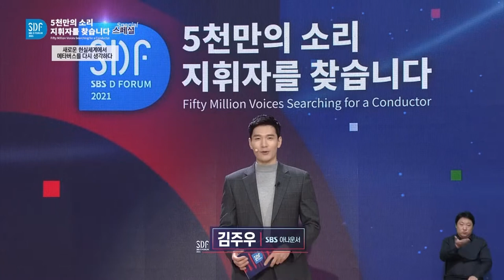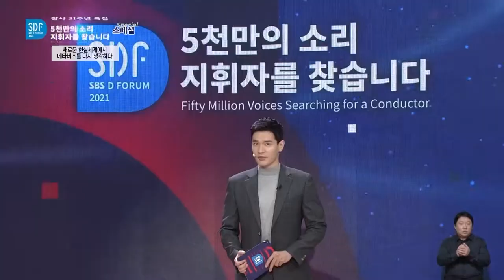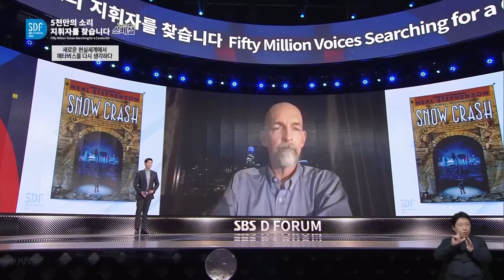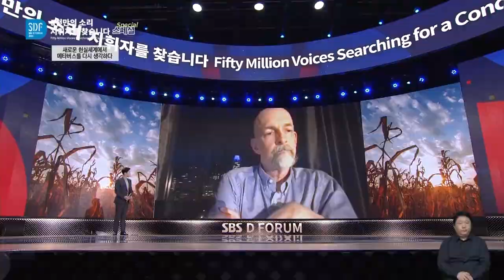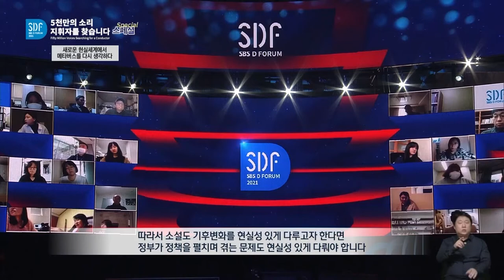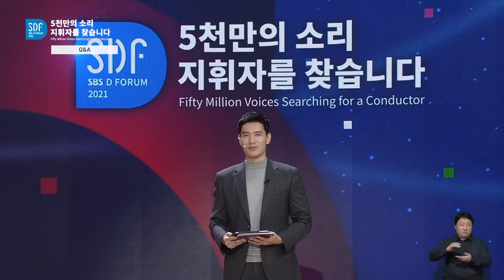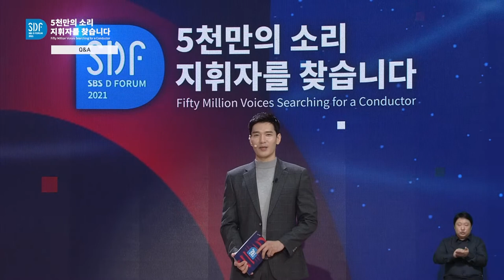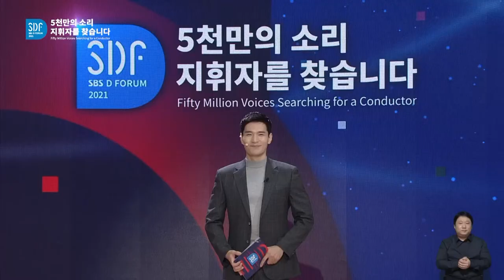[SDF2021] 새로운 현실세계에서 메타버스를 다시 생각하다 - 닐 스티븐슨 작가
코로나19 팬데믹으로 야기된 불확실성이 길어지고 있는 가운데, 가상현실(VR)은 빠르게 ‘위드 코로나 시대’를 대비하는 우리 삶의 일부가 되어가고 있다. 그 결과 “메타버스”, “아바타”와 같은 개념들이 우리의 삶에 비로소 실질적인 변화를 가져오고 있다. SF소설 분야의 고전으로 꼽히는 닐 스티븐슨의 작품 '스노 크래시'는 내년이면 출판 30주년을 맞는다. 바로 이 책에서 작가는 “메타버스”라는 개념을 처음 만들어 소개하였고 “아바타”라는 개념 또한 크게 대중화시키기도 하였다. 이 혼돈의 시대를 살아가며 우리는 이른바 ‘서로 다르게 함께 사는 법’을 찾아 나가는 중이다. 이 과정에서 우리는 SF분야를 주목하고 우리가 나아가야 할 방향을 제시하는 일종의 등불과 같은 역할을 할 것으로 기대해 본다. 메타버스의 본질은 무엇이고 이 새로운 세상은 우리의 미래를 어떻게 바꾸게 될까? 수많은 메타버스 논의에 담겨 있는 사회적 함의는 무엇일까? 또한, SF장르가 우리에게 주는 힘과 선한 영향력은 어디에서 비롯되는 것이며 SF적 상상력과 영감, 그리고 이를 통해 혁신이 탄생하는 선순환 문화 생태계를 지켜나가기 위해 우리는 무엇을 해야 할까? 가상현실세계의 혁명을 태동시킨 주역 중 하나로 꼽히며 경계를 허무는 많은 베스트셀러 작품을 펴낸 작가 닐 스티븐슨이 그의 이상과 통찰력을 공유한다. SBS D포럼을 통해 한국 언론과 첫 인터뷰를 갖는 닐 스티븐슨의 특별한 대담에 당신을 초대한다.

SBS D 포럼에서는 사회·생태적 거대 전환기에 각양각색의 소리들이 고유의 음색을 유지한 채 어울려 살아갈 방법을 찾고자 한다.
소리의 조화를 이룰 리더의 지휘 역량은 무엇인지, 또 개인과 기업, 정부, 시민사회, 국제사회의 소리는 어떻게 어울려 ‘미래 담론’을 만들어가야 할지, 그 답을 찾는 담대한 여정을 시작한다.